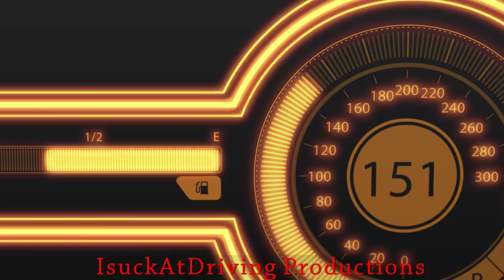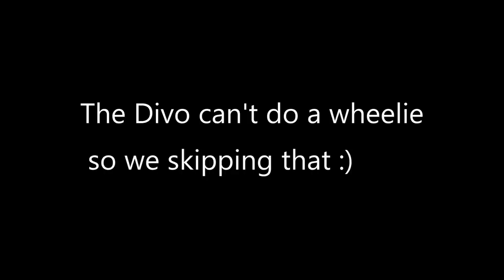Need For Speed ProStreet: Bugatti Divo vs Ryo Watanabe's Evo X (Showdown King)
Need For Speed ProStreet final race/event against Ryo Watanabe Showdown King using the ultimate Bugatti. The Bugatti Divo is powered by a 8.0l Quad Turbo W16 producing 1479 HP, similar to the Bugatti Chiron.

The Bugatti Divo mod for ProStreet replaces the Bugatti Veyron. It comes with it's own physics and engine sound. Do note the original mod limits it's top speed to 235mph/380kmh like the real life version but for this video, I removed it. Mod by Ti-Sonic.

Played with keyboard, manual clutch.

Timeline:
0:13 - Bugatti Divo
1:08 - 1st Event, Speed Challenge
4:36 - 3rd Event, Top Speed Run
6:16 - 4th Event, 1/2 Mile Drag
7:04 - 5th Event, Speed Challenge
9:20 - 6th Event, Time Attack
12:46 - 8th Event, Sector Shootout
14:52 - Final Event, Grip Showdown